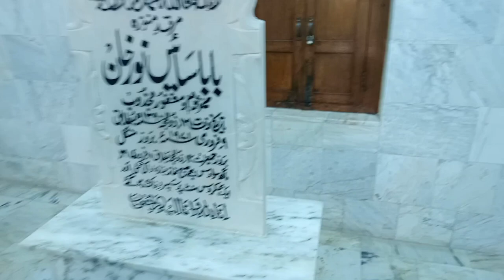Dargah Visit ✨|| Baba Noor Muhammad Khan (Prem Nagar) Vlog || Ehsan Ki Duniya ❣️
Hi there,

Hopefully you guys are doing well. In this small video I'm going to show you a spiritual place I have visited.

This video is about a Dargah/ Darbar of Saeen Noor Muhammed Khan (Prem Nagar Faqeeran) many ill people come daily to this place. This place is famous because of it's beauty and of course the Purity of Pir Noor Muhammad Khan.

People usually performed prayer and ask ALLAH SWT for health of the ill once.